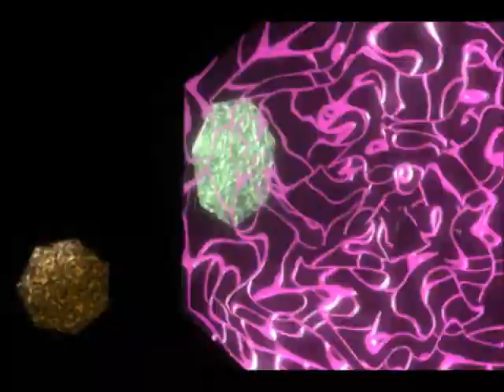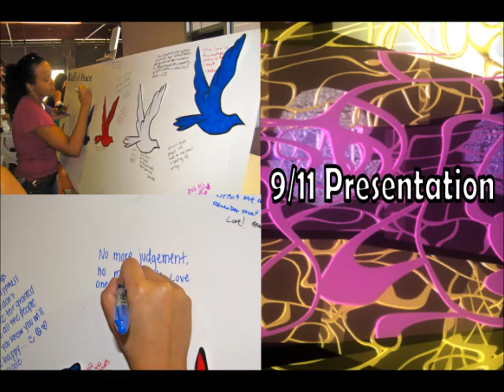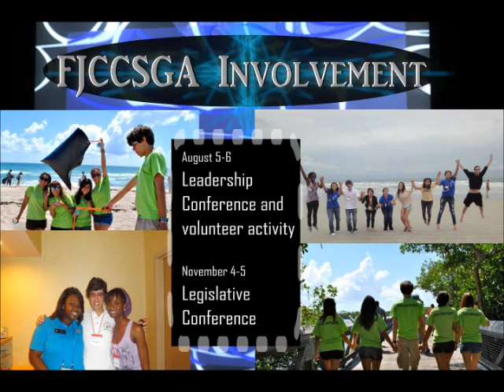SGA_Wolfson Scrapbook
FJCCSGA